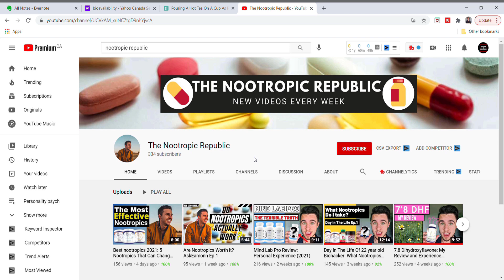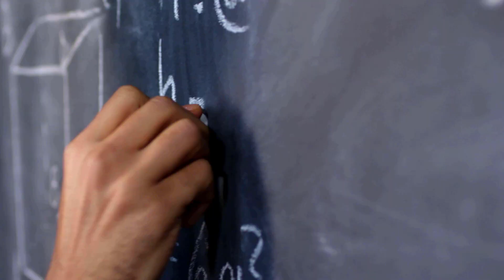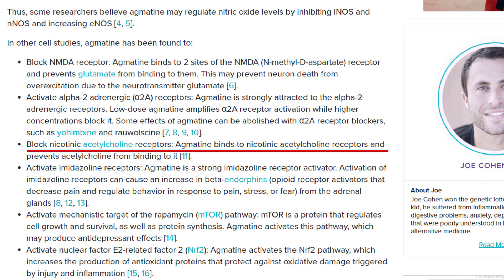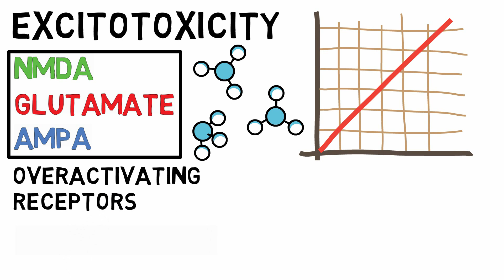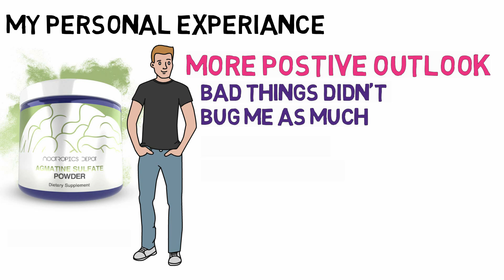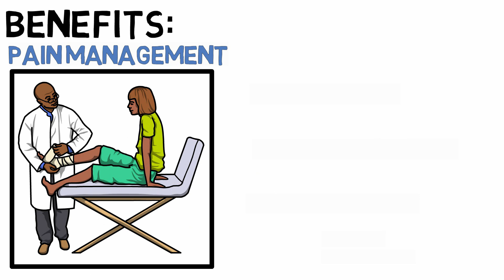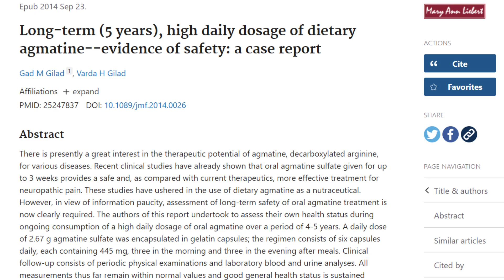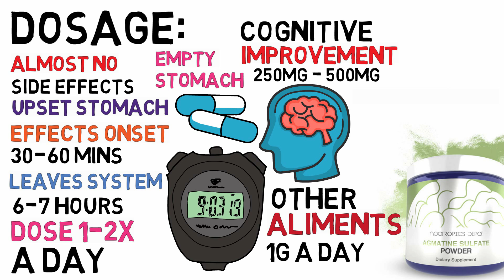The 12+ Benefits Of Agmatine Sulfate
The statements and discussions held within this video, are NOT approved by the FDA.
If you have any questions about your health, contact a medical professional. This content is strictly the opinions of Eamonn Sych and is for informational and entertainment purposes only. It is not intended to provide medical advice or to take the place of medical advice or treatment from a personal physician. All viewers of this content are advised to consult with their doctors or qualified health professionals regarding specific health questions. Neither Eamonn Sych nor the publisher of this content takes responsibility for possible health consequences of any person or persons reading or following the information in this content. All consumers of this content especially taking prescription or over-the-counter medications should consult their physician before beginning any nutritional, supplement or lifestyle program